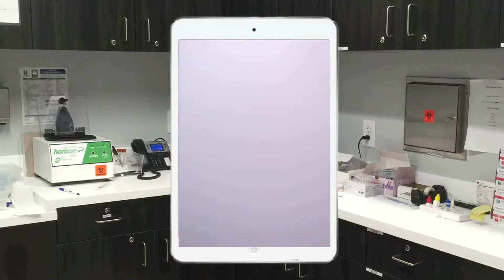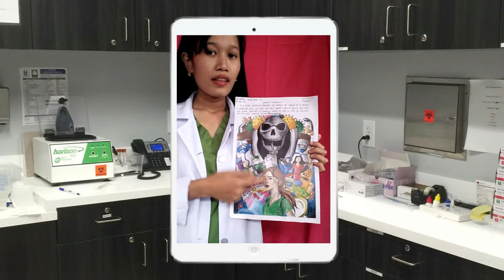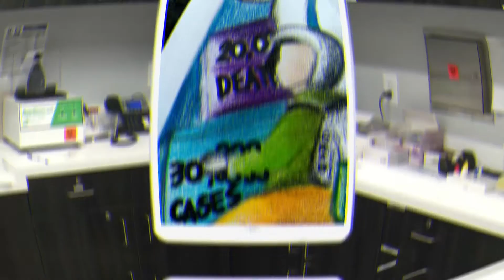Laboratory Management - BS MLS 2B